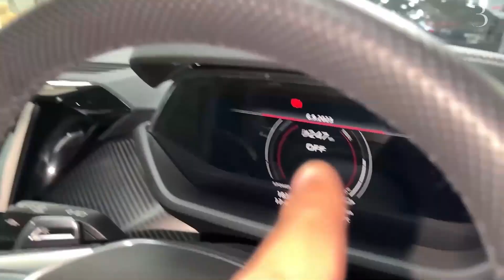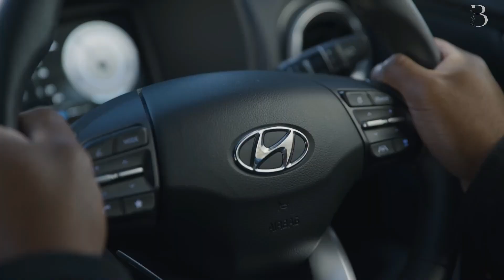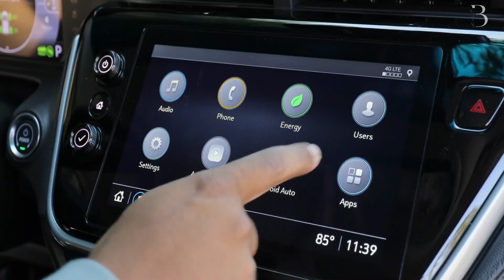Electrifying Excellence: The Top 10 Electric Cars Worldwide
In this electrifying video, we're diving headfirst into the future of driving! Join us as we count down the top 10 electric cars in the world right now. From cutting-edge technology to impressive performance and eco-friendliness, these electric vehicles are setting new standards on the road. Whether you're a seasoned EV enthusiast or just curious about the electric revolution, this is a must-watch. Discover the cars that are shaping the automotive landscape and driving us toward a greener, more sustainable future. Don't miss out on this exciting journey through the world of electrified excellence!